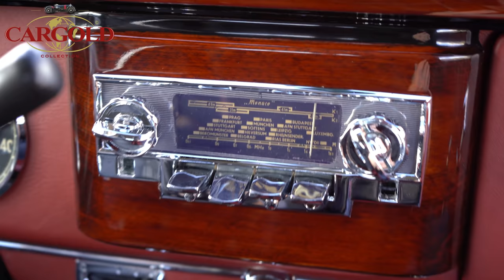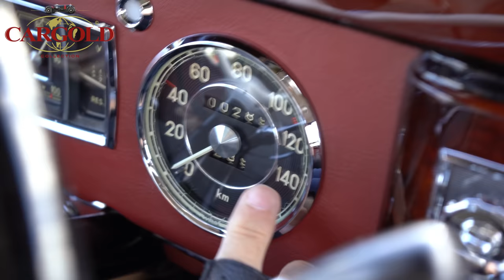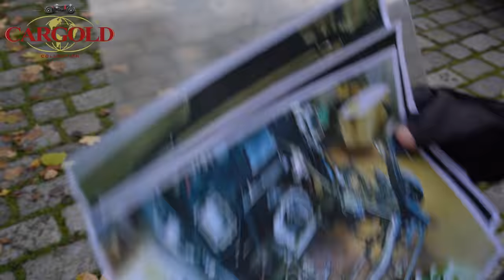Mercedes 220 Cabriolet A, 1954, 64 Jahre im Vorbesitz!